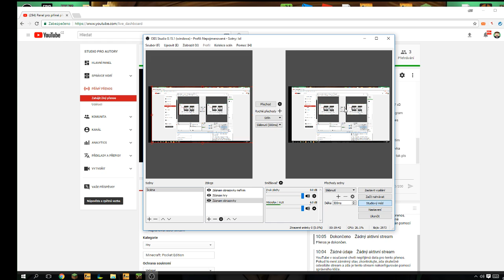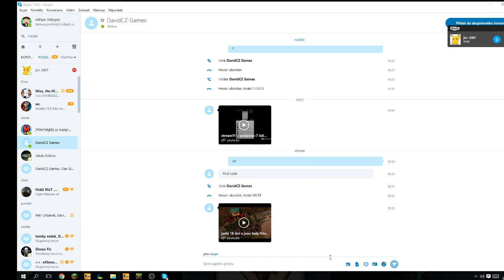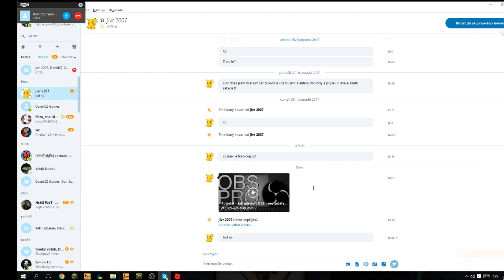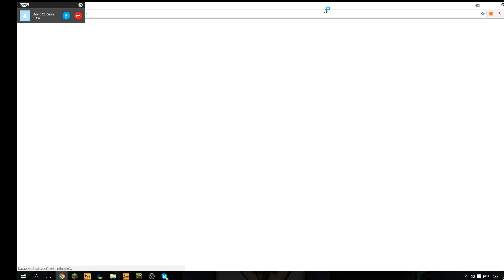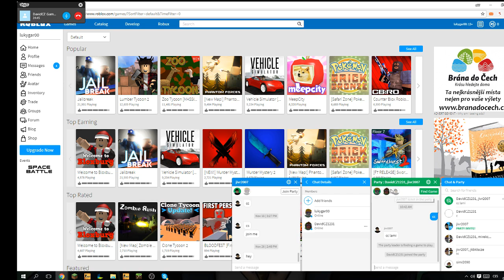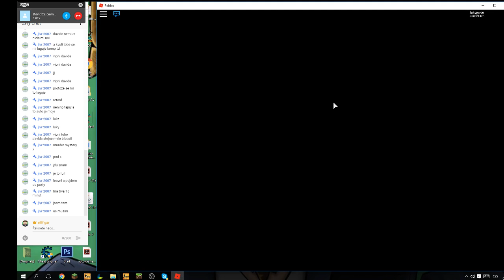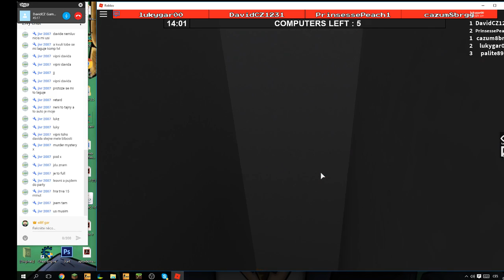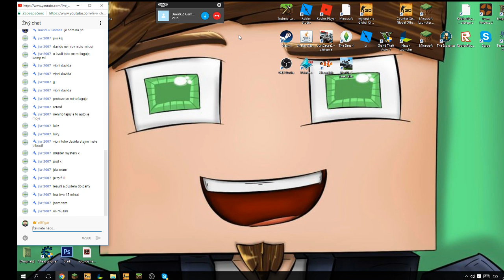novy streami z obs studio pro vas!!!!